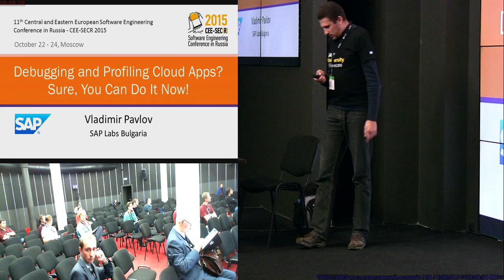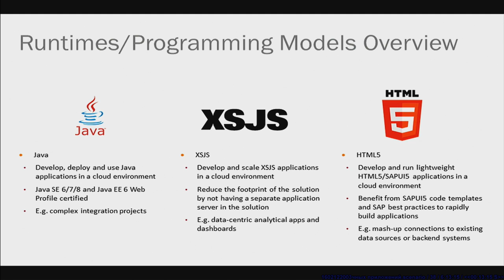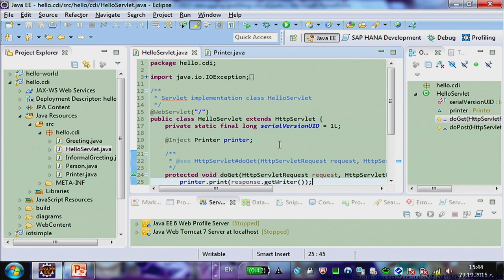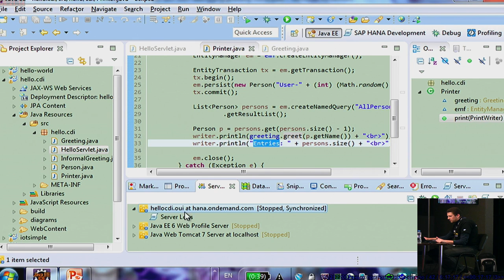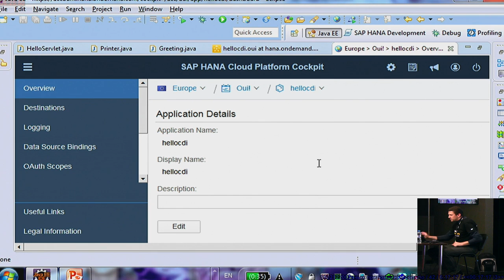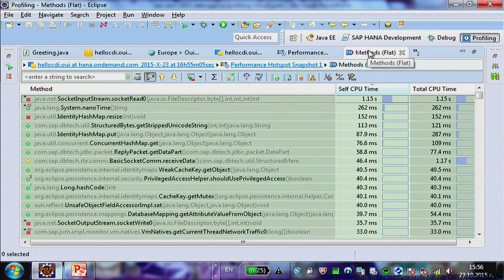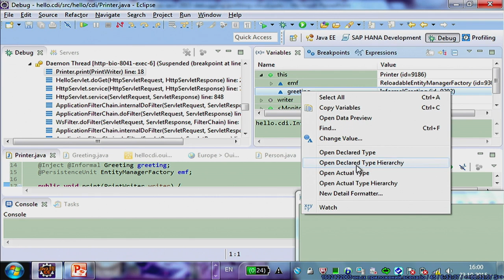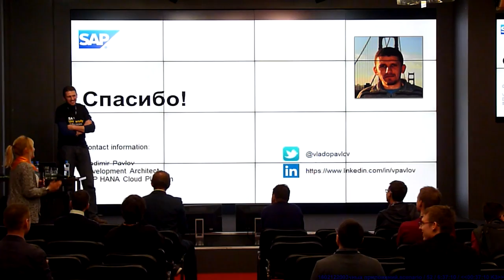20151023AI-Отладка и профилирование облачных приложений? Разумеется, вы можете сделать это сейчас!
Отладка и профилирование облачных приложений? Разумеется, вы можете сделать это сейчас! (Владимир Павлов, SECR-2015)